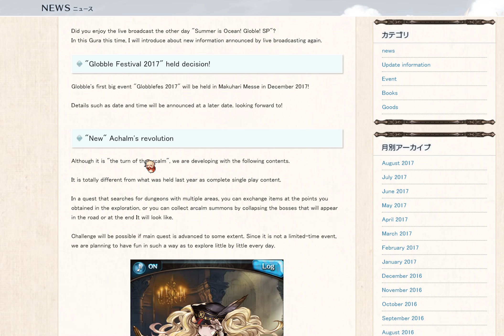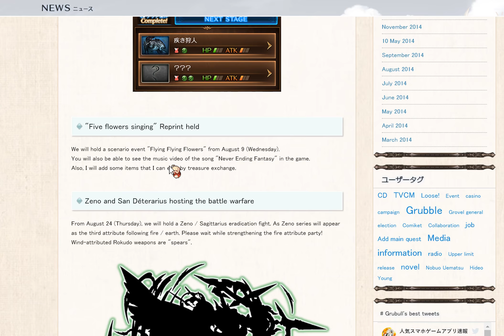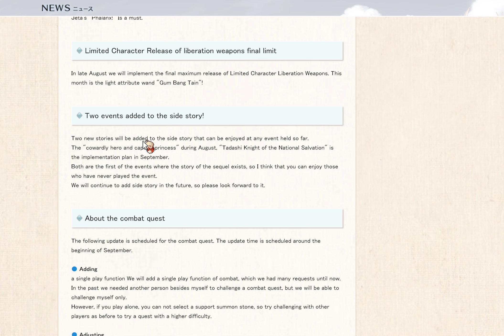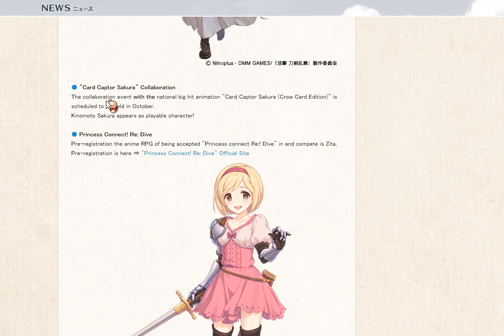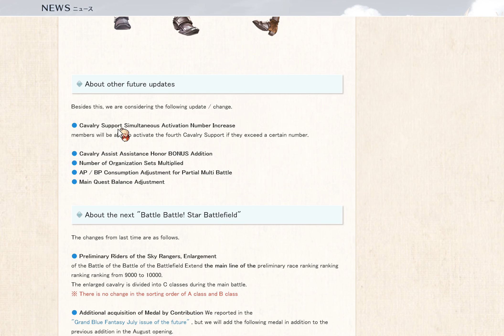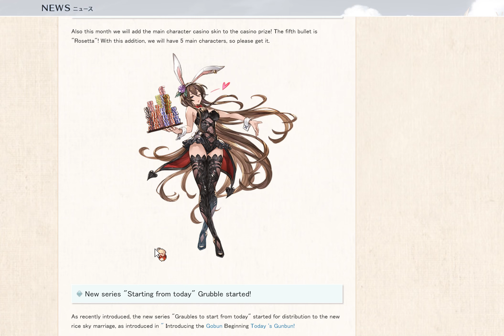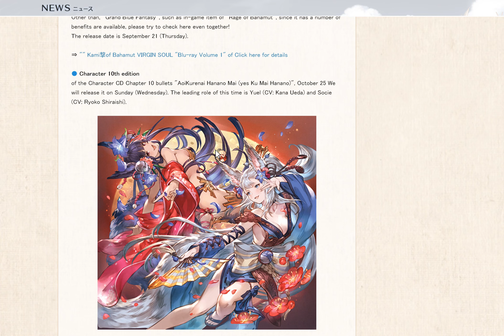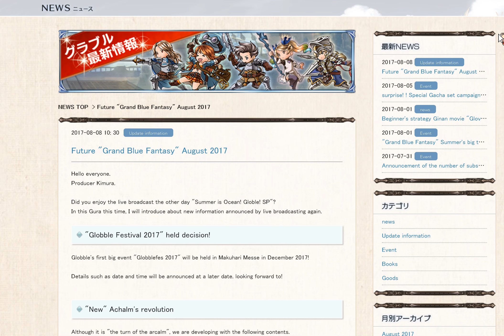[Granblue Fantasy] Upcoming Updates from Live Stream (Read Description)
- Solo co-op to be introduced
- All the N/H stages are getting revamped. They're cutting down on the total number of stages and removing rarely played missions. This way people can get to Pandemonium faster.
-New methods to find the mission you actually want to play.
Everyone will now have the same daily missions, so make it easier to complete dailies.
-HALF POT DROP RATE CHANGE - now will drop more frequently in Red Chests
-New Pandemonium Stages will be released. You will need to do these new stages in order to do the final upgrade for Class Champion Weapons.

Description of new EX Classes

Dance
-Focus on multiattack up
-Multiattacking increases your dodge rate

Mechanic
-Creates robots to fight for you who will be 5th party member

Guild War
-Group C expanded from top 9k to top 10k crews. No change to Group A or B.

Arcarum:

-Apart from single-player dungeon format seen in stream, seems to be tied to main story progression

Coop

-Single player will be added, but no access to support summons
-Overall number of coop quests will be reduced based on how frequently they're played
-Global dailies
-Relative drop rates of 1/2 pots increased
-New Pandemonium stages to be added to further upgrade Class Weapons

Collabs
-Touken Ranbu collab next month
-Cardcaptor Sakura collab in October

Extra Classes
-Dancer will release next month
-Mechanic later this year

Mis:
-Grand series character EMP skills released later this month
-Considering increasing the number of raids you can provide backup to at once to 4 from 3 after a certain level
-Casino Rosetta will be added later this month